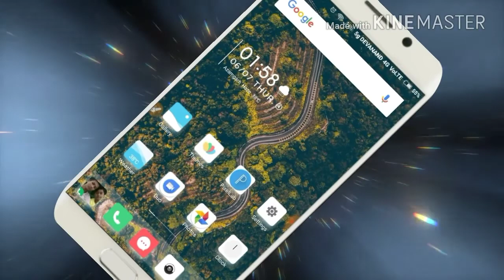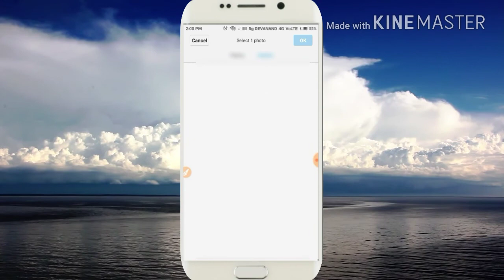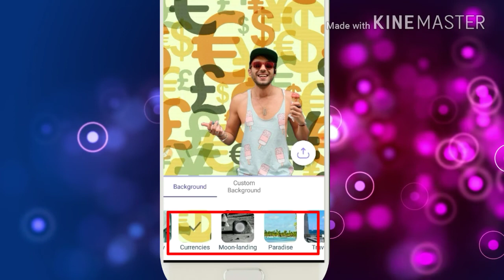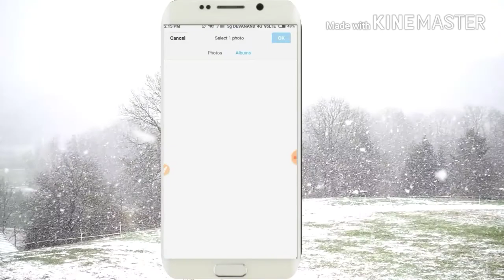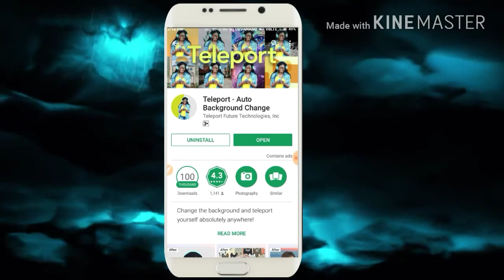1 click me background kaise change kare//how to change background in one click||by DMKNOWLEDGE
Hii guys
Is vdo me main aapko btaunga aap kaise apne photo ka background 1click me change kr sakte hai to dosto vdo pura dekhiye aur pasand aaye to plz vdo ko
like aur share kare

By
DMKNOWLEDGE
dmknowledge